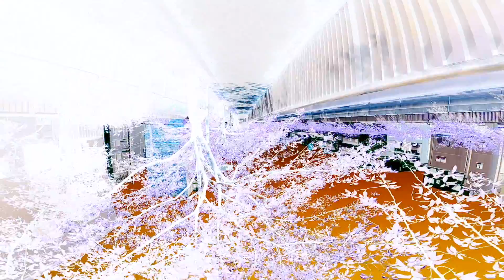A STUDY : GO FOR A WALK / 習作：散歩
I love walking around in Tokyo. So let's go for a walk with me ;)
Even it's a usual day and place, when you think different way, scenery looks something different.

私は散歩が大好きなので、皆さんも一緒に歩きましょう。
普段見ている景色も、ちょっと視点を変えれば違って見えますね。